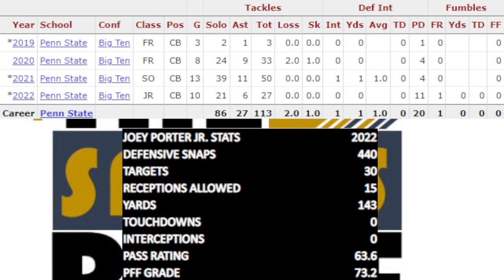CB Joey Porter Jr will be the Pittsburgh Steelers STEAL OF THE DRAFT | The Sports Brief Podcast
When CB Joey Porter Jr. kept falling in the 2023 NFL Draft, many were wondering where the potential star would go.

After landing with the Steelers, we believe he is the STEAL OF THE DRAFT.